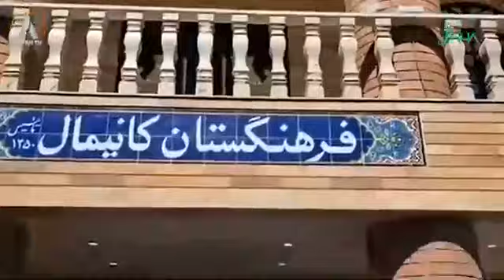دایکی کوردانی خوراسان ماڵئاوایی لە ژیان کرد